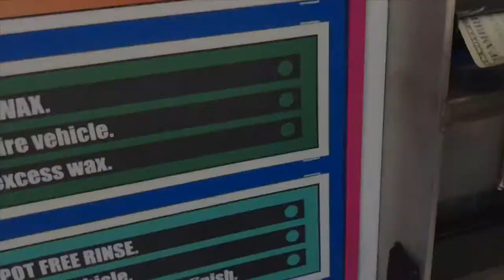How I Keep My Car So Clean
Watch how I wash my car and keep the value high from taking good care of it.